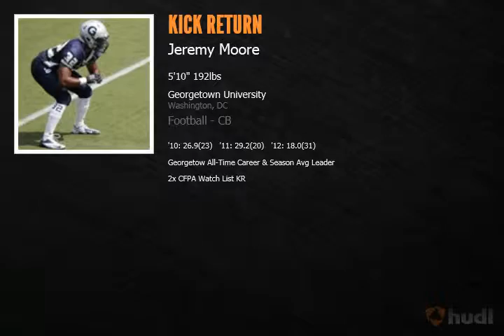Jeremy Moore Kick Return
These are some of my kick returns in the 2011 (Junior) & 2012 (Senior) seasons. Coaches archives would need to be contacted for the other returns.